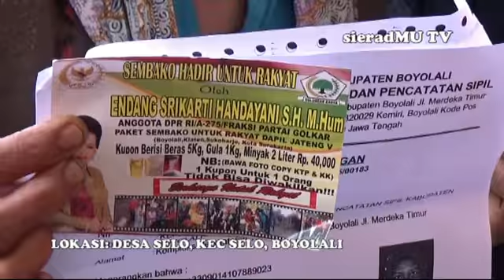Jelang Puasa, Pemerintah Diminta Stabilkan Harga Sembako